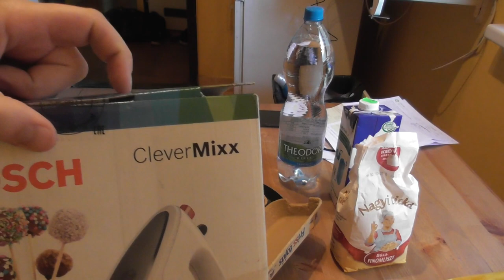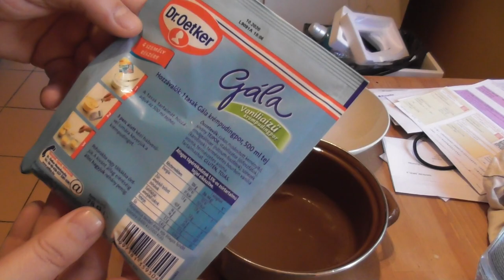2020.01-11 Palacsinta sütés vlog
Bankszámla:
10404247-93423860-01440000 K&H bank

Kipróbáltam a karácsonyra kapott palacsinta sütőt és mixert. Palacsintát sütöttem.